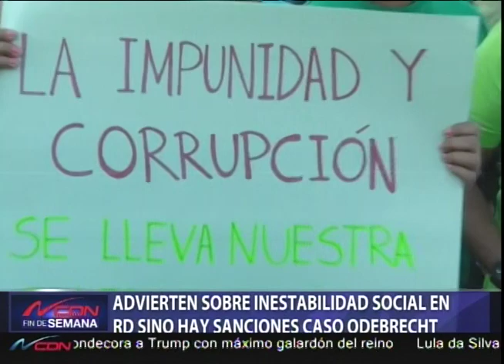Advierten sobre inestabilidad social en RD si no hay sanciones caso Odebrecht